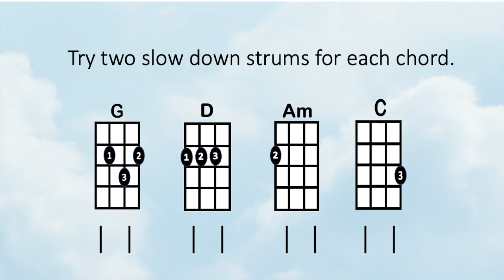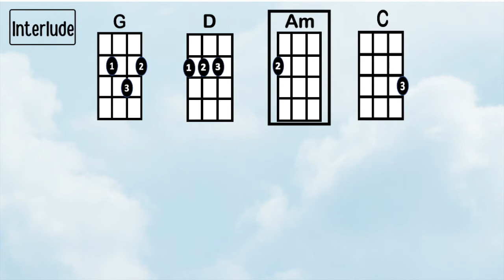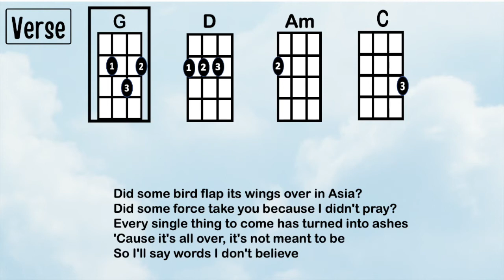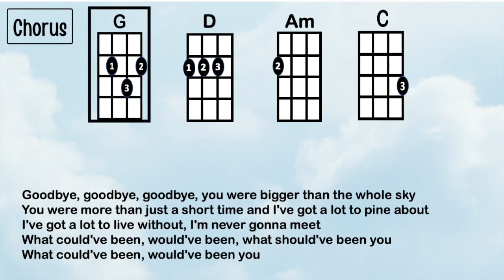Bigger Than the Whole Sky Easy Ukulele Play Along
This great song Bigger Than the Whole Sky from Midnights by Taylor Swift has 4 easy chords G, Am, C, and D. The tempo is slow so you have lots of time to make those chord changes. (click SHOW MORE)

The D chord may be new to some of you but is really so easy. You just stack your three fingers on the second fret strings G, C, and E.